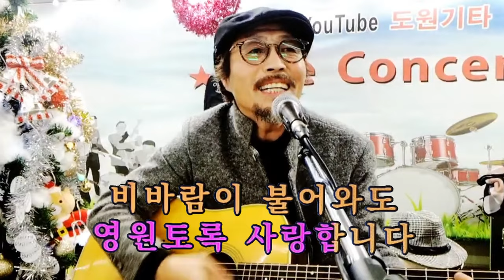사랑 합니다 (가수 순향님)🔊🎶🎶🎶 [도원기타 커버송]